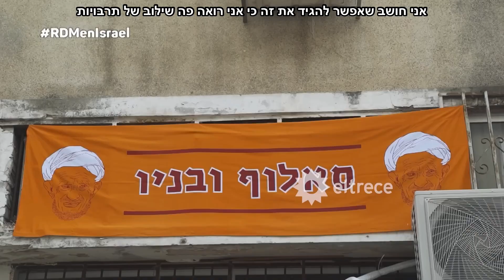“Resto Del Mundo”: Entrevista en Tel Aviv hace un año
sobre mi vida en Tel Aviv, y el procesó de “paternidad compartida”. Una entrevista muy importante para mi.

שמתי כתוביות בעברית אז תראו!!! ראיון שצולם לפני שנה לתוכנית מצליחה בארגנטינה, בשוק לוינסקי. ראיון מאוד חשוב עבורי שאני מדבר על החיים שלי בתל אביב, ההחלטה לחזור מלוס אנג׳לס לתל אביב, והכי חשוב: ההחלטה להביא לעולם את אלמה, וכל התהליך של ״הורות משותפת״.